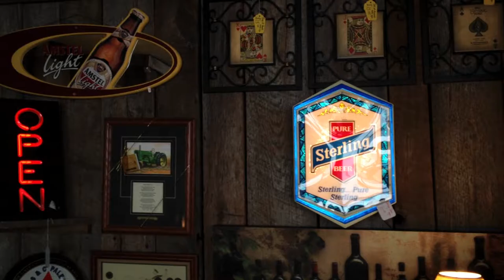Our old store in downtown Brandenburg, KY 2012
A video tour of our old store in downtown Brandenburg, KY before we move to our new location in Jan. 2013